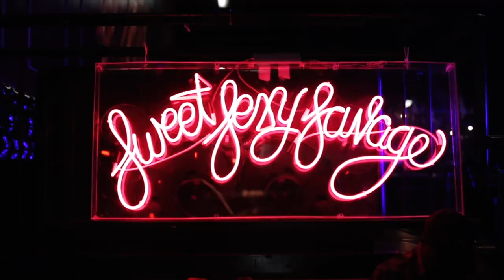Kehlani Sweet Sexy Savage Tour Recap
Sacramento, CA  4/25/17